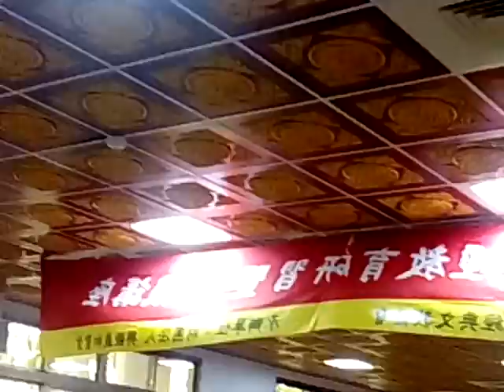VID 20201025 reading sutra method sharing_115154#Tainan,Taiwan,R.O.C